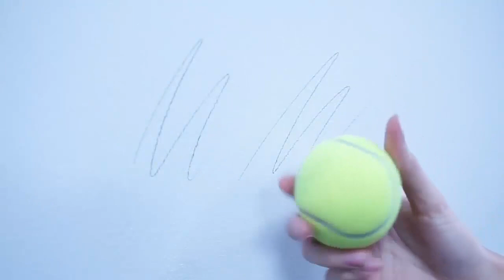16 COOL & SIMPLE LIFE HACKS TO LOOK STUNNING EVERY DAY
Here are 16 amazing life hacks for you to look stunning every day. 16 life hacks for yu to hack every of your life.